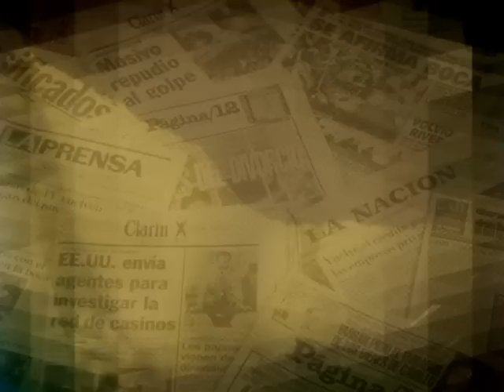cronica siempre junto a moria